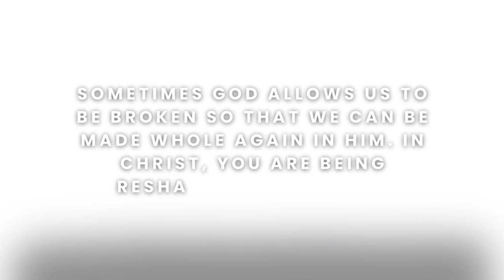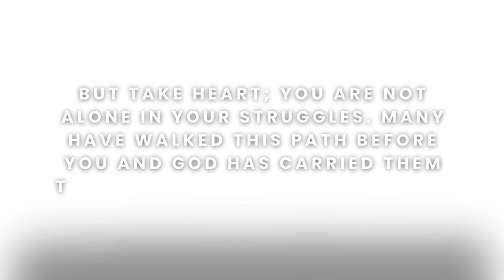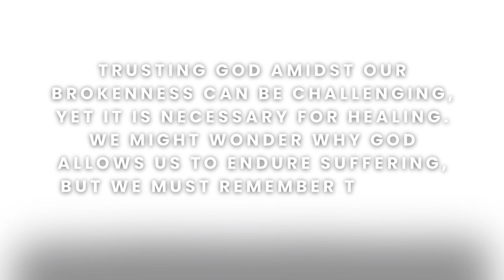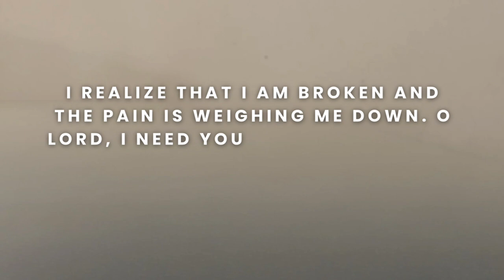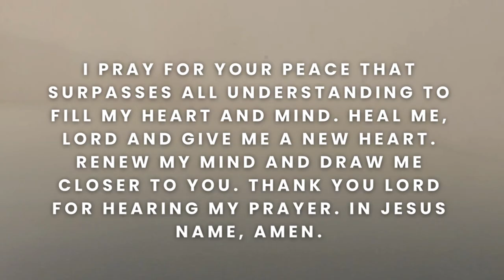God Can Handle Your Broken Heart ( Healing ❤️‍🩹) || Grace & Glory Devotional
Here are 7 ways to heal a broken heart for both men and women

Broken, Made Whole In Christ

1. Allow Yourself to Grieve: Acknowledge your feelings and give yourself permission to feel sad.
2. Talk It Out: Share your feelings with friends or a therapist to process your emotions.
3. Stay Active: Engage in physical activities like exercise, which can boost your mood.
4. Cultivate new Hobbies: Rediscover interests or explore new activities to distract and fulfill you.
5. Practice Self-Care: Prioritize your well-being through rest, nutrition, and relaxation.
7. Reflect and Learn: Journal your thoughts to understand your emotions and gain clarity.
Bonus* | Set New Goals: Redirect your energy towards personal or professional goals.

God Can Handle Your Brokenness. He is Jehovah Rapha. Fix your eyes on Jesus, who is the author and the finisher of our faith.